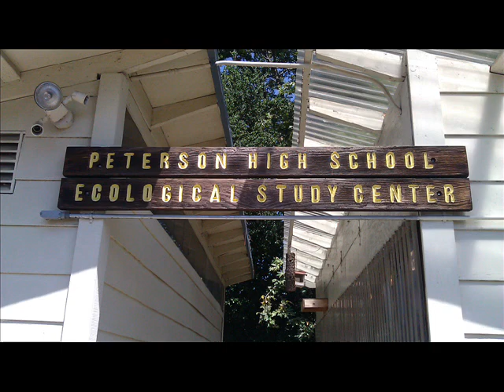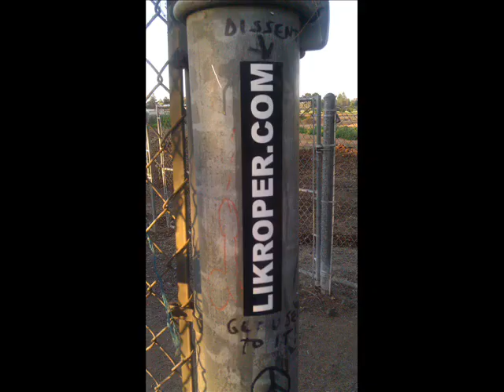THE SANTA CLARA UNIFIED KILL DISTRICT (SCUSD) ANIMAL CRUELTY -- PART II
ORGANIC SUPERFUND CLEANUP SITE? -- The Santa Clara Unified school District has been killing California ground squirrels for many years now; AND IT MUST STOP! -- contact the Sunnyvale city council @ and/or contact SCUSD Superintendent Bobbie Plogh @ -- tell her to immediately terminate Mrs. Harris [the last principal used to call me by name; he was an african american guy. So what happened to him? he was cool] and/or go and/or contact read LORD OF THE BURROWS @

What strikes me as funniest about this event (other than the SCUSD wanting me arrested for making a video of a guy mowing a lawn) is the fact that the US State Department is now currently enabling foreign dissidents to avoid this exact same kind of situation!?

NOTE: The principal in charge has no idea who she is dealing with here -- I was never a highly controlled automaton like most modern children are nowadays; Peterson High School students were actually free back in the old days; so I am likely "Mrs. Harris's" biggest nightmare (freedom is a bitch named mrs. harris -- go But now that I know she wants me arrested for exposing her SCUSD misdeeds; I SENT THE LINK FOR THIS VIDEO TO CALIFORNIA ATTORNEY GENERAL KAMALA HARRIS!? -- NOTE: SCUSD Superintendent Bobbie Plough, District Staff, Sunnyvale Police, Peterson Staff and Peterson Students recently met with State Attorney General Kamala Harris on October 28, 2011.  The focus of the Town Hall meeting was to discuss Digital Citizenship and CyberSafety. ASB Officers and Tech Literacy students discussed school-wide efforts in addressing the issue around cyberbullying and internet safety, as well as gave advice on good practices for both school and home use of technology.  -- I would say this You Tube video would be considered a "good practice"...

Unfortunately; school districts across the country are turning more and more into fenced-in prison-like institutions -- And this has alot to do current government atitudes encouraging them to do so -- The truth is; schools are becoming more and more extensions of the prison-military industrial complex with their lockdown mentalities and/or weekly SWAT team raids etc -- and the children within them are increasingly encouraged to be frightneded, mindless automatons...

THE BOTTOM LINE: if a cute little baby animal was laying on your front lawn as you were about to cut it; what would be the ethical thing to do?